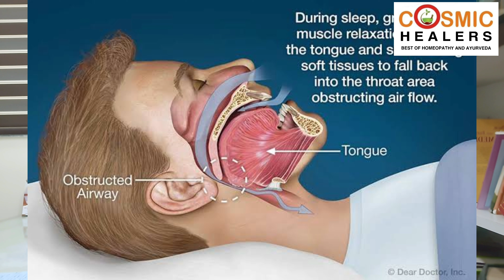Snoring? Best homeopathic treatment!! खर्राटों पर असरदार ये होमीओपैथिक दवाएँ?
Hi friends,
Is video mein maine kharrato pe ya snoring pe kaam aanewaali homeopath dawao ke bare mein bataya hai.
CONTENTS-
0:00 introduction karrate snoring
1:45 sleep apnoea
2:00 snoring reason
3:16 homeopathic medicine for snoring
3:30 Lemna Minor
4:30 Opium
5:28 China officinalis
6:19  Hippozanium
Aasha karta hu aapko ye jaankari pasand aayegi.

to Stay Updated.

Book Appointment:
WhatsApp - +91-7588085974 (Message Only, No Calls)

Call Directly:
CallMe4 App - DrBhattad@CM4